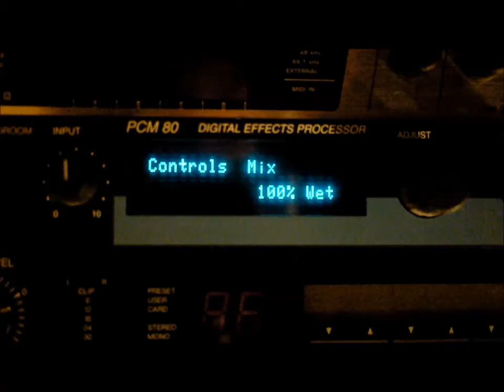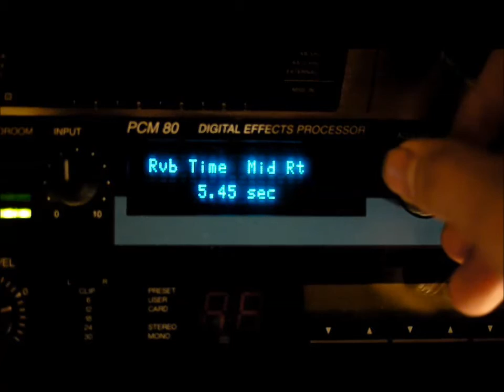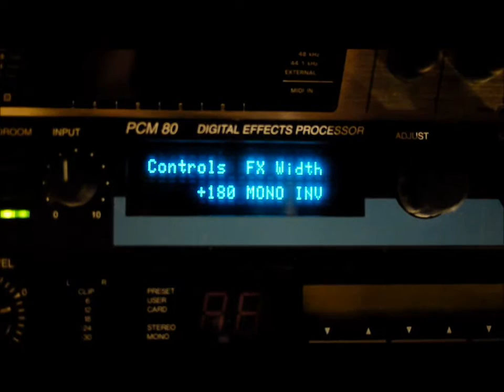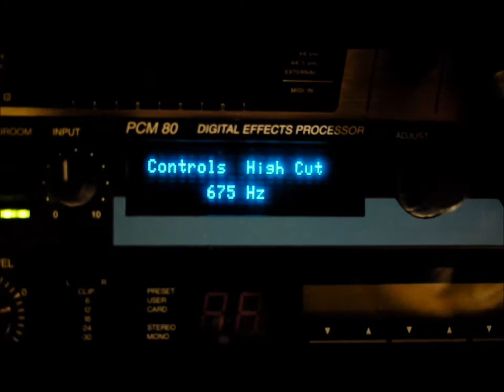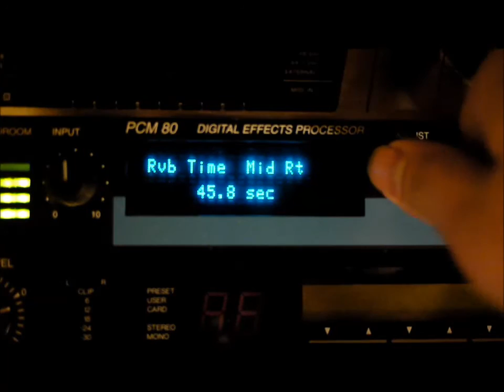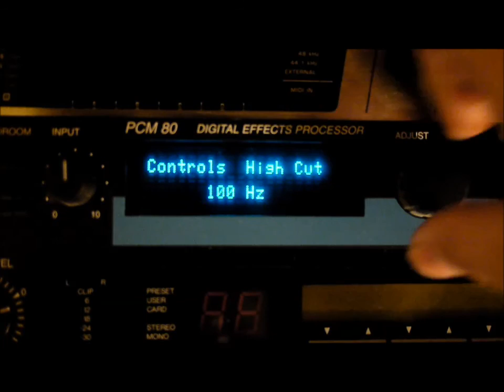Lexicon PCM80 [ Plate Reverb ]